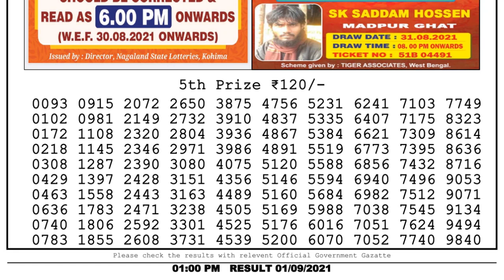Nagaland Lottery Sambad Result | Dear Lottery